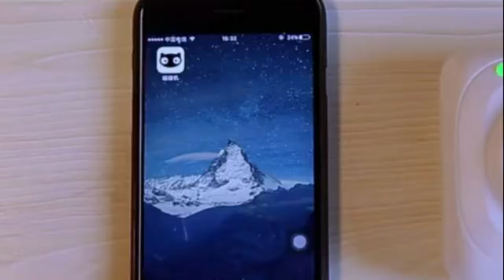口袋中的打印机，小到不可思议的打印机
瞄瞄机更像是一款复古版黑白拍立得，使蓝牙连接无需墨水装纸即可打印，让你拥有随手即印的乐趣，一张照片一句话让你的生活更加精彩.